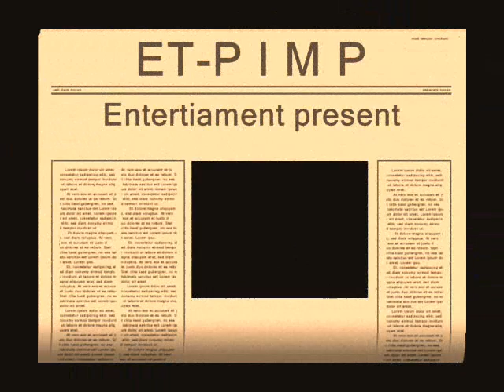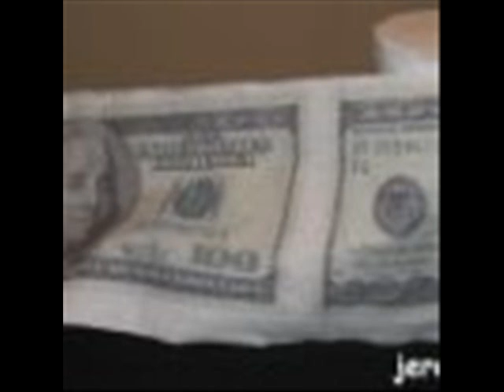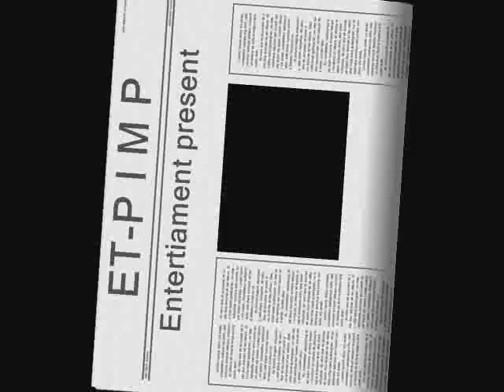Ethio prank call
this is the car dealer prank call .